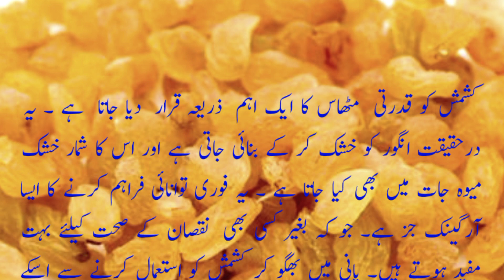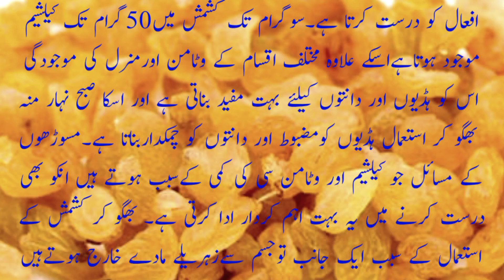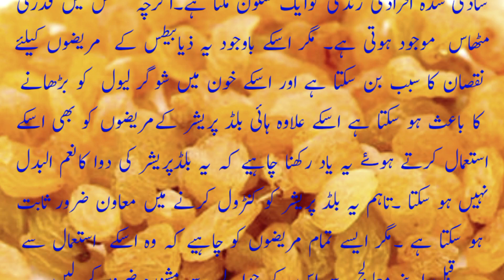کشمش کے فوائد | Kishmish Ke Fawaid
Raisin water detoxifies the body of toxins.
 Raisins play an important role in controlling pulse pressure.
 It provides cooling to the body.
 Raisin water gel cleanses the stomach and accelerates digestion.
 It is very useful for bones and teeth
 Its water cleanses the blood and controls blood pressure by removing toxins from the body.  It improves blood flow by making fresh blood. Soaked raisins cure impotence by improving the quality of male sperm.

kishmish ke fawaid,
kishmish ke fawaid in urdu,
kali kishmish ke fawaid,
kishmish ke fayde aur nuksan,
kali kishmish ke fayde aur nuksan,
kishmish ke fayde sanyasi ayurveda,
kishmish khane ke fayde aur tarika,
kishmish khane ke fayde aur kaise khaye,
kishmish ke fayde aur nuksan 8,
kishmish khane ke fayde aur sahi tarika,
kishmish khane ke fayde aur nuksan bataye,
kishmish ke fayde in urdu,
kishmish khane ke fawaid,
badi kishmish ke fayde,
kishmish ke fayde bataen,
kishmish ke fayde bataiye,
kishmish khane ke fayde batao,
kishmish ke fayde by dr sharafat ali,
kishmish khane ke fayde bataye,
kali kishmish ke fayde bataiye,
kishmish ke fayde baba ramdev,
kishmish khane ke fayde bhigo kar,
kali kishmish ke fayde bataye,
kishmish ke fayde baccho ke liye,
kishmish ke benefits,
kishmish ke fayde chehre ke liye,
kishmish k faiday,
kishmish ke fayde doctor sharafat ali,
kishmish ke fayde rajiv dixit,
kishmish ke fayde bata de,
kishmish health benefits,
kismis health benefits,
how to eat kishmish,
kishmish at home,
kishmish ke fayde for skin,
kishmish khane ke fayde for weight loss,
kishmish ke fayde face ke liye,
kishmish khane ke fayde for baby,
kishmish ke fayde for hair,
kishmish ke fayde weight gain,
kishmish ke kya fayde hain,
kali kishmish ke fayde heena health,
kishmish ke kitne fayde hain,
kishmish ke kitne fayde hote hain,
kishmish ke fayde in pregnancy,
kali kishmish ke fayde in urdu,
kali kishmish ke fayde in pregnancy,
kishmish khane ke fayde in urdu,
kishmish khane ke fayde in urdu hindi hakeem abdul mannan,
black kishmish ke fayde in hindi,
kishmish khane ke fayde in islam,
kishmish ke fayde swami ji,
kishmish ke fayde kya hai,
kishmish ke fayde mardana kamzori,
kishmish ke fayde khane ke,
kishmish khane ke fayde l,
kishmish ke fayde pregnancy me,
kishmish khane ke fayde mufti tariq masood,
milk with kismis benefits,
kismis with milk,
kishmish ke fayde nuksan,
kishmish khane ke fayde oj ayurveda,
pregnancy me kishmish khane ke fayde,
kishmish k faidy,
doodh aur kishmish ke fayde,
chane aur kishmish ke fayde,
kishmish khane ke fayde subah,
kishmish k fawaid,
kishmish ke fayde ubqari,
kishmish ke fayde urdu,
kishmish khane ke fayde v nuksan,
kishmish khane ke fayde video,
kishmish ke fayde,
kishmish ka istemal,
kishmish khane ke fayde ya nuksan,
kishmish nutritional value,
kishmish ke fayde batao